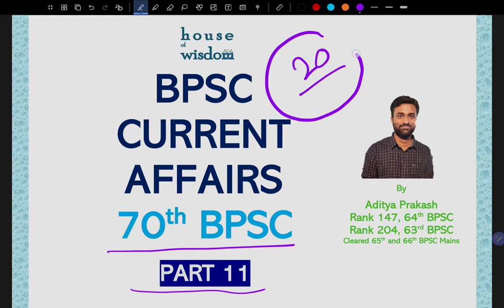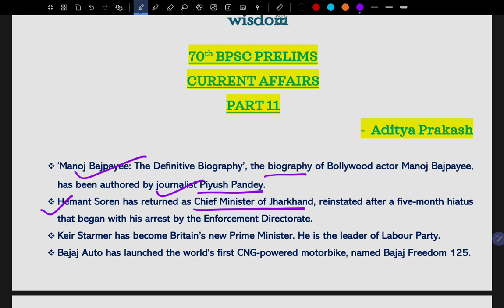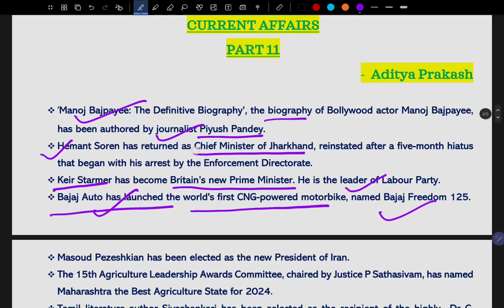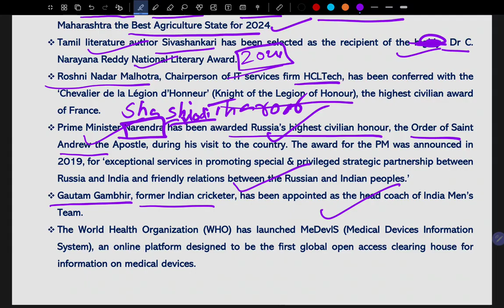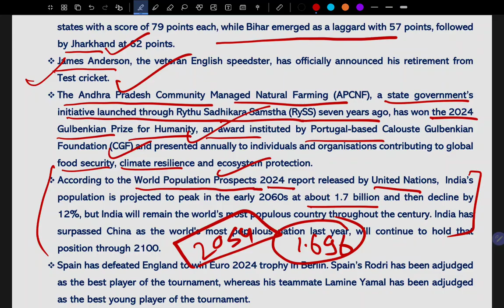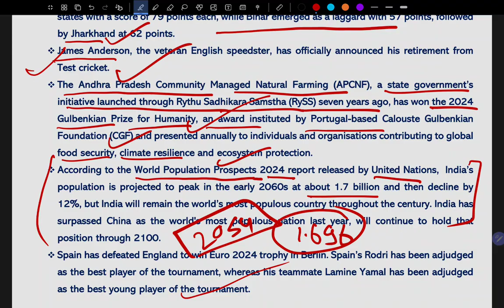BPSC Prelims l 70th BPSC l Current Affairs l Part 11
Current Affairs for 70th BPSC Prelims.